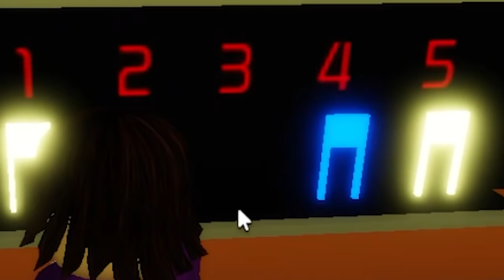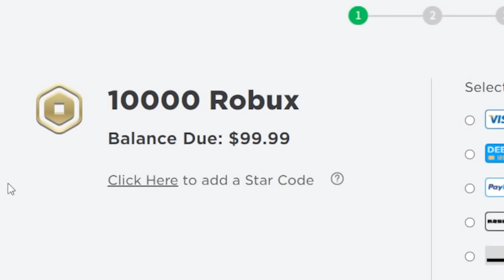Do NOT Go To This *SECRET* Cave In Brookhaven 🏡RP! (Roblox)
DO NOT GO IN SECRET CAVE In ROBLOX Brookhaven🏡RP!
These are new secret Places In Brookhaven RP That Will SHOCK YOU in Roblox. Brookhaven RP is the most popular Roblox game and there are a bunch of new Brookhaven RP updates and Brookhaven RP secrets

YouTubers such as @Mackenzie Turner Roblox, O1G, Roblox with Roplex and IamSannaToo are my favorite. Who's your favorite YouTuber?